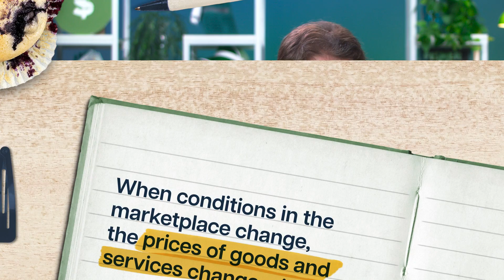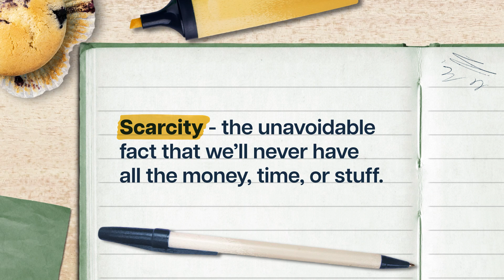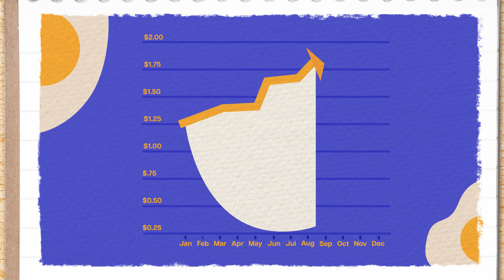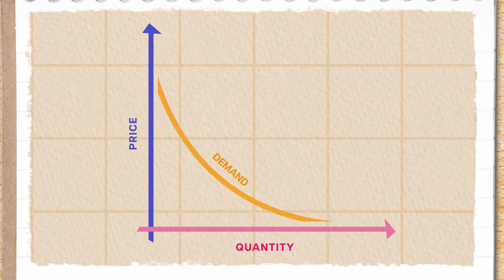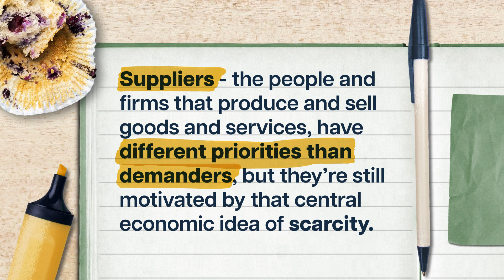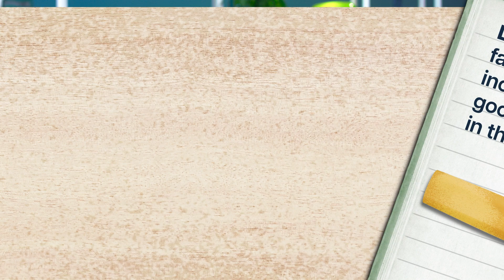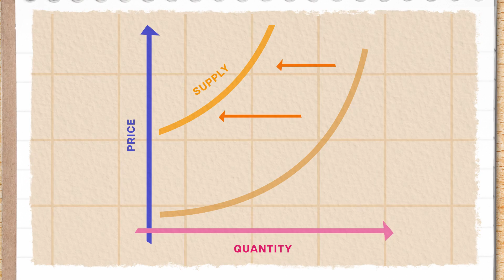The Game of Supply and Demand | Macroeconomics 4 of 31 | Study Hall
The balance of supply and demand is at the heart of how prices are determined. That’s why it’s so important for  economists to understand why people buy, why firms produce, and what prices motivate our economic choices.

Now you can take top-tier college courses with Study Hall! Study Hall videos are available to watch at no cost, and first-year courses are $25 to sign-up and begin coursework. Once you’re satisfied with your grade, receive credit for only $400.

Chapters:
0:00 - Introduction
1:28 - The Demand Side of the Market
7:43 - The Supply Side of the Market
10:20 - Finding Market Equilibrium
11:13 - Conclusion